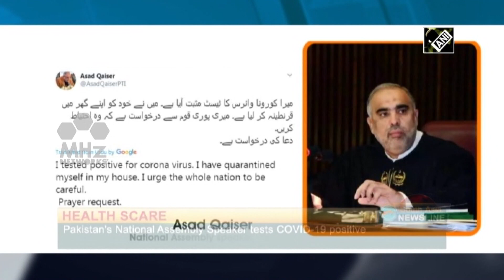South Asia Newsline - India's COVID-19 tally crosses 35,000-mark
South Asia Newsline - May 01, 2020 :
- India's COVID-19 tally crosses 35,000-mark
- Sri Lankan president rejects opposition call to reconvene Parliament
- Nepal PM Oli calls for unity to fight against coronavirus